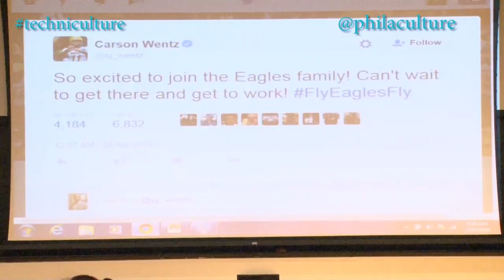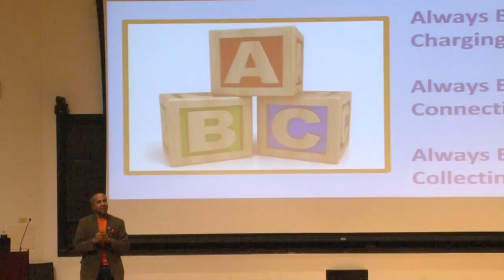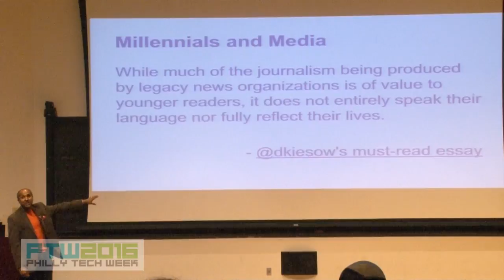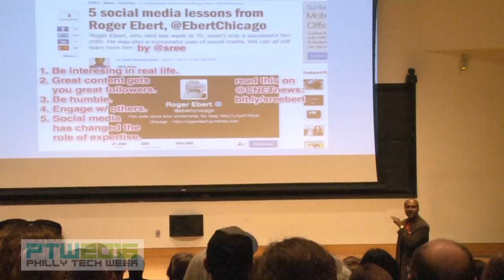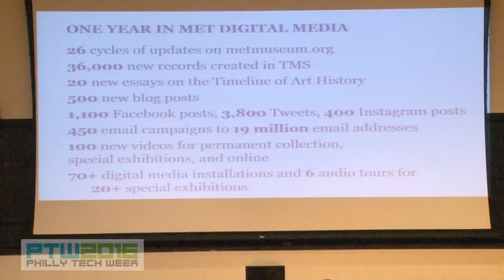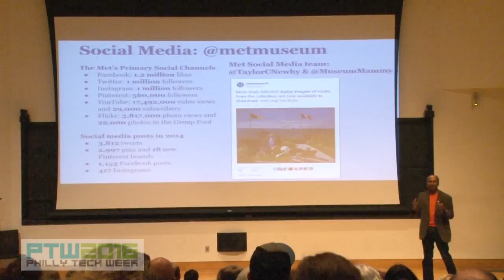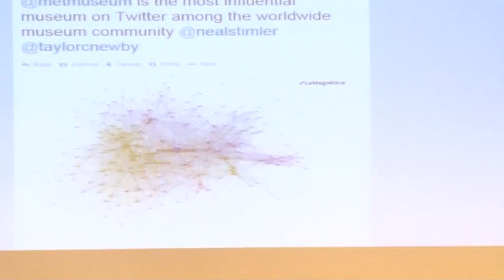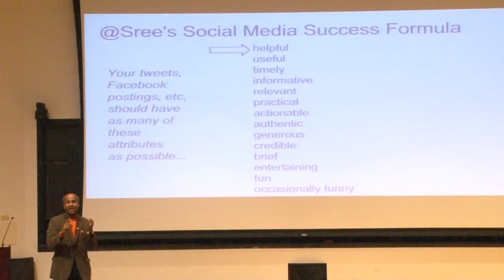2016 TechniCulture Keynote (Sree Sreenivasan)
TechniCulture, a Philly Tech Week event, helps build deeper relationships between the cultural and tech communities, encourages and inspires cultural organizations to think more innovatively and entrepreneurially and celebrates Philly's burgeoning tech resources.

Our second annual event will feature a keynote address by Sree Sreenivasan, the first Chief Digital Officer at the Metropolitan Museum of Art. He often describes his work as “operating a startup in a 150-year old organization," and he leads a world-class team of 70 working on topics he loves: digital, social, mobile, video, data, email apps and more.
Following the keynote, TechniCulture Innovation Residency Awards recipients Christ Church Preservation Trust, Philadelphia Young Playwrights and Tiny Dynamite will present projects from their 4-month micro-residencies. A panel of expert judges will vote on the winning project.

The winning organization will receive $20,000 from The Barra Foundation and $5,000 in pro-bono legal services from Morgan Lewis to continue their work in this area! The 2 runners-up will each receive $10,000 from Barra and TechniCulture attendees will vote on an audience favorite to receive an additional cash prize!

Breakfast and registration will start at 8:30 am and the program will begin promptly at 9 am.

Be sure to join the conversation by using TechniCulture and following us @philaculture

* Permissions
For any usage of this video please contact
Greater Philadelphia Cultural Alliance
The Philadelphia Building
1315 Walnut Street, Suite 732
Philadelphia, PA 19107

Instagram & twitter @ProjectSTEAMtv